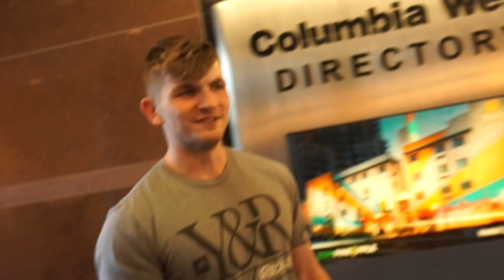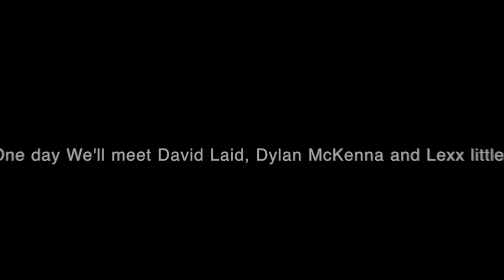Meeting Ryan Casey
Hey guys today's video is absolutely sick! Working out with Ryan Casey and IFBB Pro Michael Spencer all in one video! Crazzzzy. Our instagrams are @Vics.Aesthetics @Waygfit @RC_Aesthetics @IFBBpro_MichaelSpencer03.